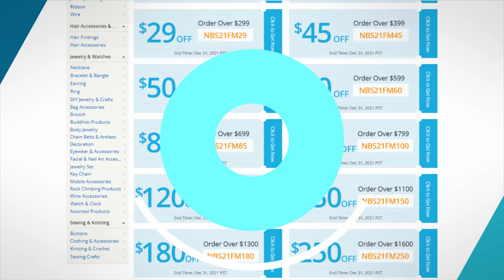Nbeads Jewelry Supplies Online Shop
Mega Christmas Sale！

Promotion:  Up to 60% OFF +  Free Coupon  $25 OFF  for Order US $169+

Time Is Limited

Nbeads.com offer jewelry beads, jewelry accessories, gift jewelries, jewelry findings, stringing materials and such. Devoted in this business line for more than 10 years, we now have offices and storehouses in different cities in China.

With years of efforts and experience, we offer our customers the most favorable products and best services. We are aimed to build long-term business relationship with our customers and shopping on Nbeads.com, you will enjoy the following advantages.

1) Fast and easy ways to search your target products

2) 48 working hours Dispatch

3) Secure payment system

Welcome to Nbeads.com and we are looking forward to be your trustful and sincerely friends and partner in the near future.